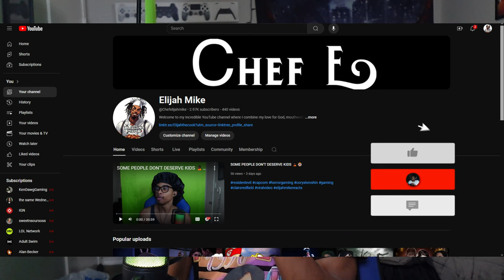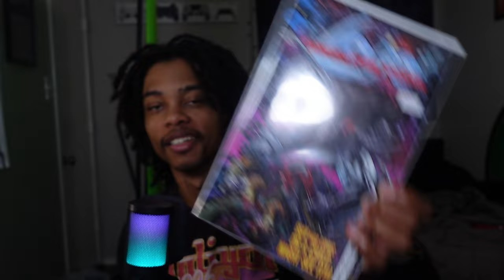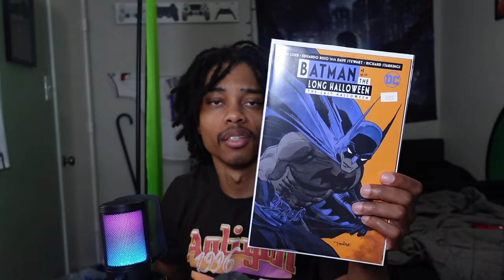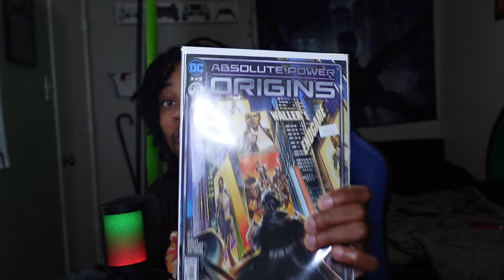THESE COMICS ARE 🔥😭🤯